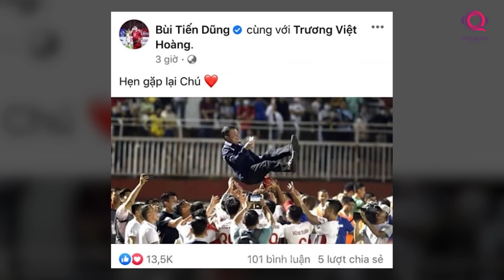TIN BÓNG ĐÁ VIỆT NAM 19/6: CAMPUCHIA KÊU GỌI ĐĂNG CAI WORLD CUP, AFC GỌI VIỆT NAM LÀ VUA ĐNÁ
Chào buổi sáng với những khán giả trên kênh BLV Anh Quân bóng đá Việt Nam. Một ngày mới lại đến và như thường lệ, chúng ta sẽ cùng điểm qua những tin tức nóng hổi nhất của bóng đá nước nhà trong 24 giờ qua.